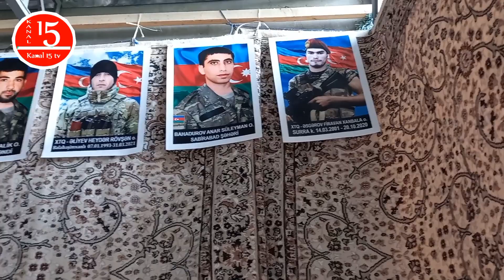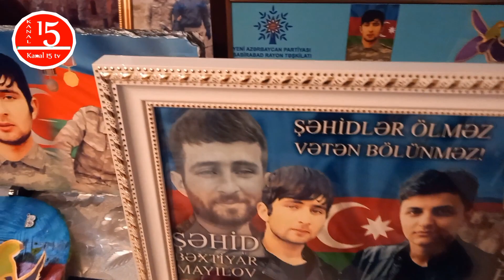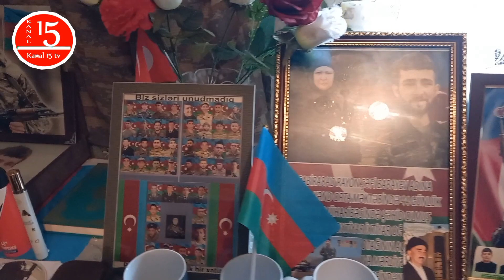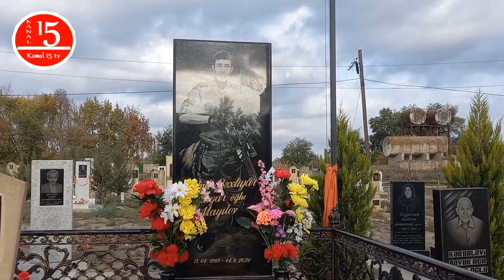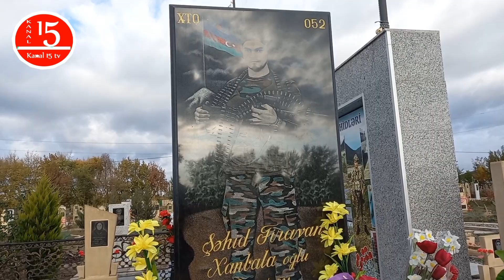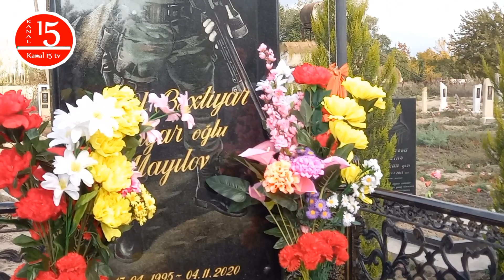Sabirabad/Surra Şəhidi Mayılov Bəxdiyar İxdiyar oğlunun ikinci il dönümü